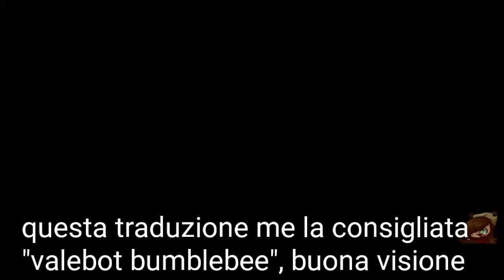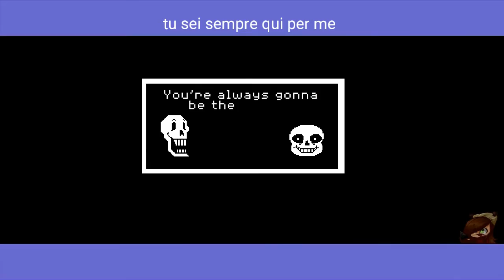DROP POP CANDY UNDERTALE (SUB ITA)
ed ecco qua la nuova traduzione sub ita di drop pop candy, spero che vi piaccia e buona visione